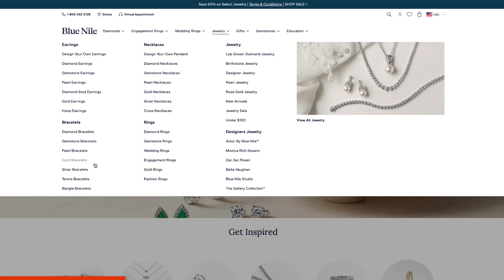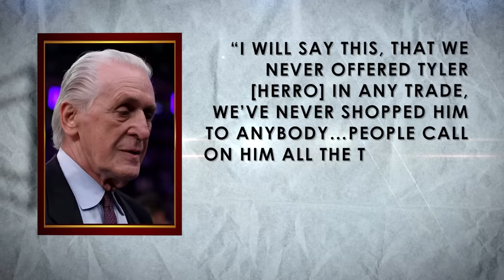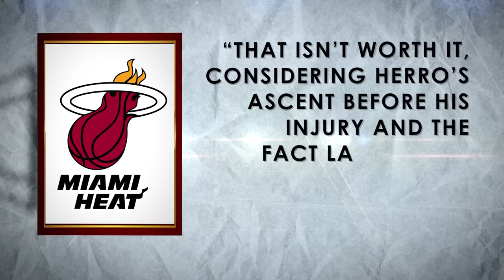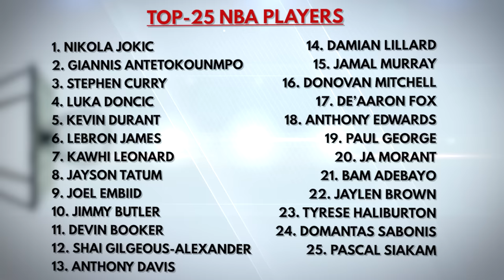Jimmy Butler’s Career is in Big Trouble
Once again the Miami Heat appear to have a good team that doesn’t have what it takes to actually win the championship. Jimmy Butler has made two Finals since joining South Beach but they still have one problem holding them back.